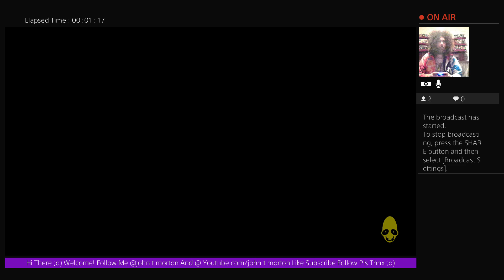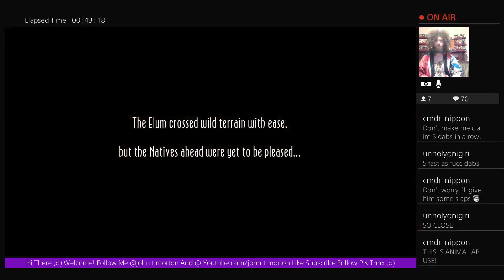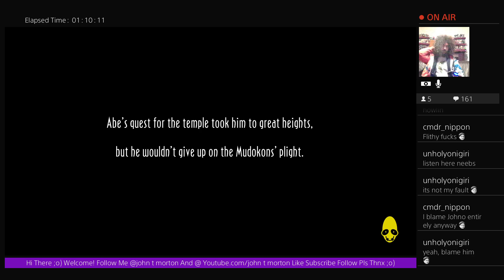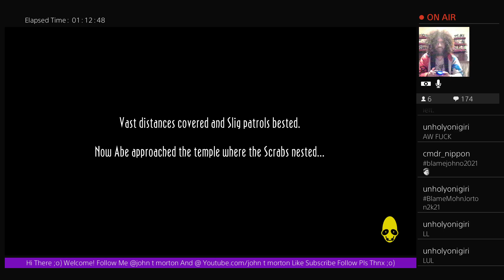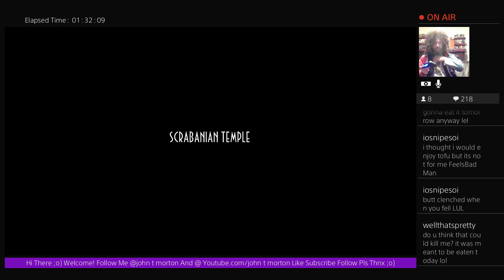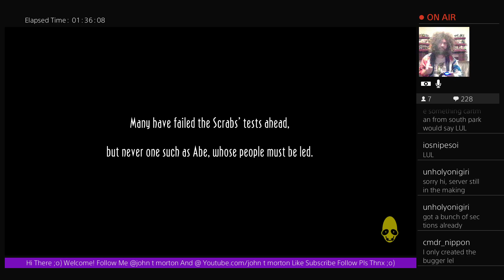Nostalgamer Lets Play Oddworld New n Tasty Full Game Playthrough On Sony PS4 Pro Part 2